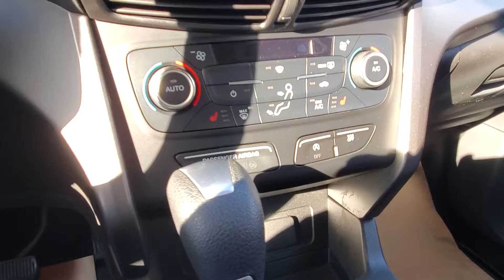2017 Ford Escape 4wd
This 4WD SUV features a back-up camera display remote car starter and heated seats. The 1.5L Engine showcases a balance with fuel efficient and performance. 4WD for better traction and safer all year round driving